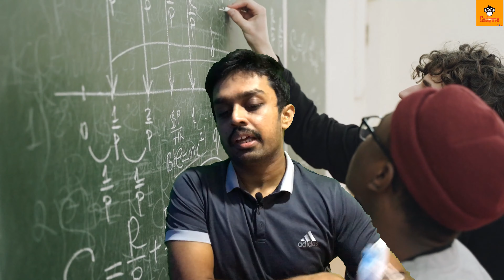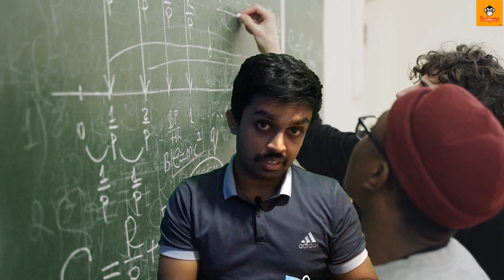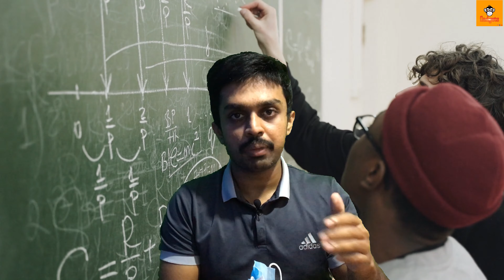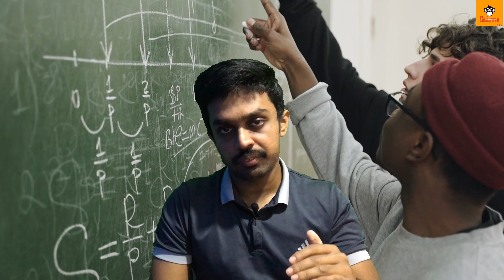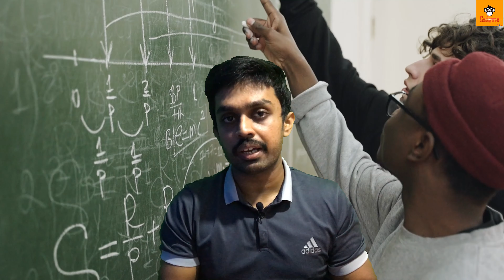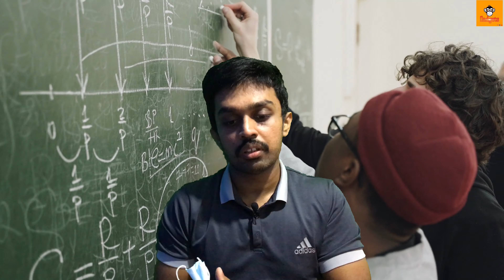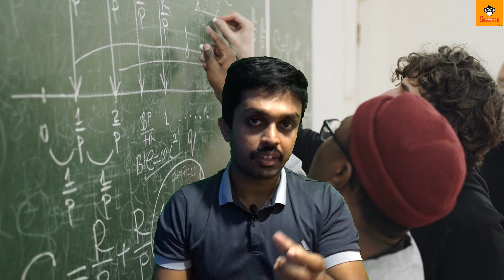what to do after O/L exam | O/L වලින් පස්සේ මොකද කරන්නේ | 2023 A/L වලට ලෑස්ති වෙමු | A/L Guide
Hello Friends,

            Today I talking about what to do after O/L exam

SL GADGETS.

after o/l courses in sri lanka
after o/l jobs
after o/l
after o/l english course
after o/l degree
after o/l courses
after o level what can i do
after o level course jobs
after o level
salary after o level course
government jobs after o level
courses for after o/l students
online jobs after o/l
private jobs after o level
after a/l courses in sri lanka
after a/l jobs in sri lanka
after a/l commerce jobs
after a/l
after a/l what to do
after a/l courses in sri lanka tamil
after a/l maths
after a/l jobs
after a/l english course
after a/l english courses in sri lanka
after a/l free courses in sri lanka
o/l result 2020
o/l result 2020 release date
o/l maths lessons in sinhala
o/l english
o/l result 2021
o/l walata padam karana hati
o/l english lessons
o/l sinhala
o/l science lessons sinhala
o/l motivation sinhala
o/l english past papers
o/l past papers
o/l result balana akaraya
o/l dancing practical 2020
a/l exam 2021 news
a/l art subjects list
a/l ict
a/l application 2021
a/l technology subjects sinhala
a/l sinhala lessons
a/l motivation sinhala
a/l iwarai teledrama episode 1
a/l accounting lessons in sinhala
a/l
a/l kuppiya
a/l sinhala
a/l geography lessons in sinhala

MY CHANNEL FOCUS ON.